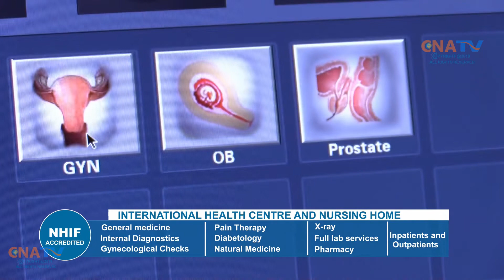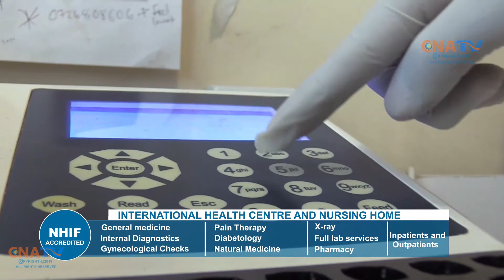BARNAAMIJKA BARIIDO SUUBAN CNA SOMALI TV 12TH FEB 2019 BY FUAD GUREY